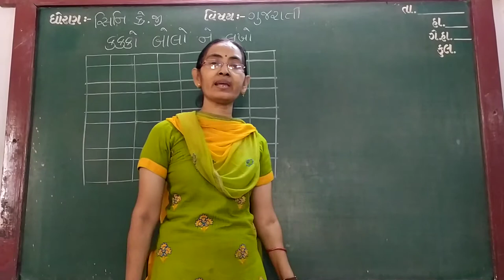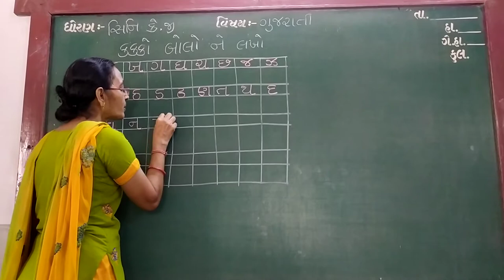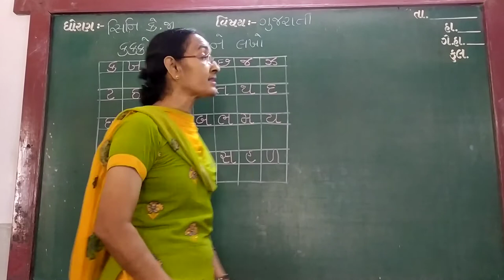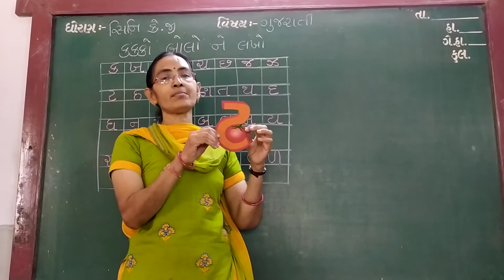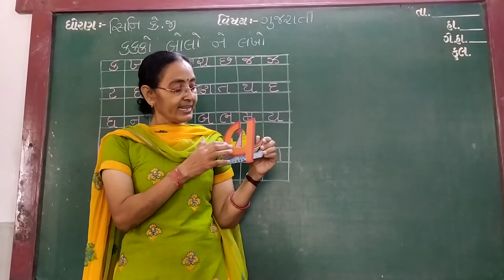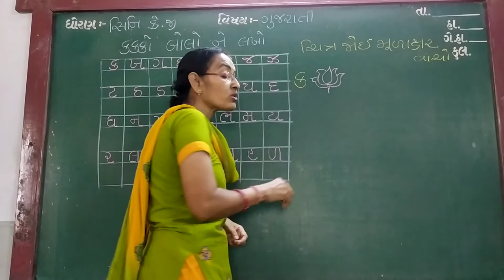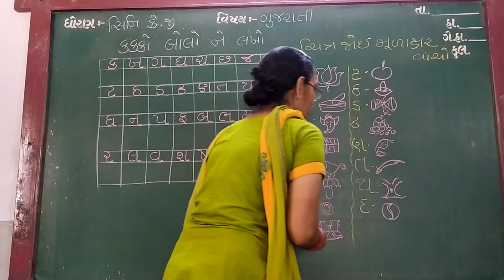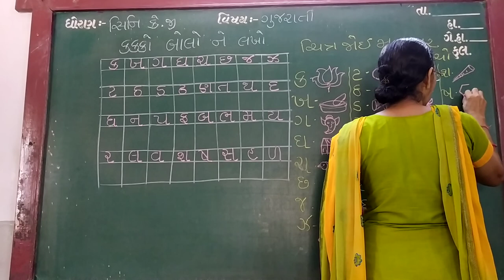GUJ.MED. SR.KG. SUB. GUJ. CH. 1